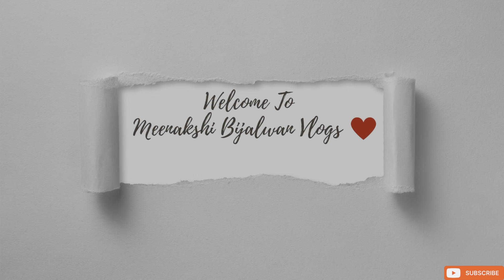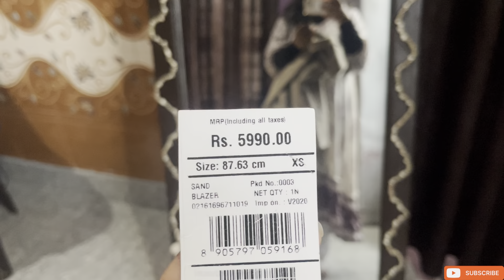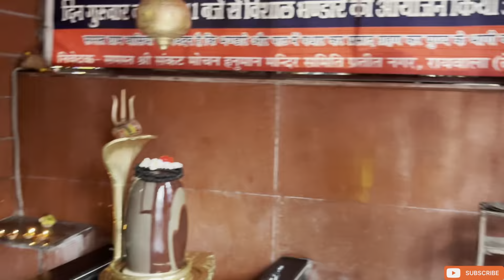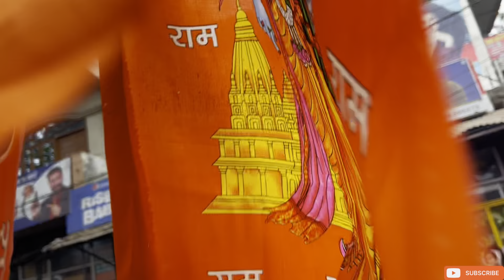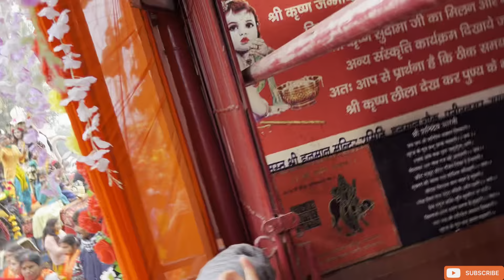राम प्राण प्रतिष्ठा वाला दिन। 🌼🚩🙌🏻🙏 | Meenakshi Bijalwan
Finally we are here here. comment karke zaroor batana kaisa laga !

Family Vlog
Meenakshi Bijalwan Vlogs
shadi
wedding
Fashion
Home Tour
Friends
Meenakshi Bijalwan videos
Family vlog
Lifestyle vlog
Vlog
Vlogs
Meenakshi
Daily vlogs
Meenakshi Bijalwan
Meenu Vlogs
Funny Vlog
Funny Vlogs
Study
Family
home
Diamond
Jewellery
Gold
Prank
Sport Car

hit likes.

lots of  ❤️

Meenakshi Bijalwan Vlogs - Meenu Bijalwan - daily vlogs - family vlogs - lifestyle vlogs - inspiration vlogs - bijalwan family

family

inspired
creator
vlogger
travel vlog
hindi vlogs
daily vlogger
funny vlogs
family videos
travel vlogs
Prank
funny